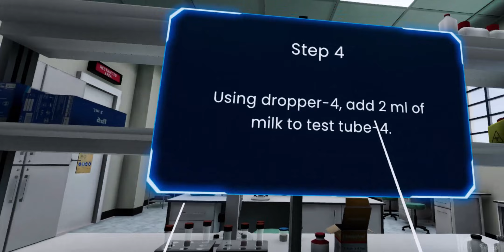Suddan IV Test - VRVirtuals